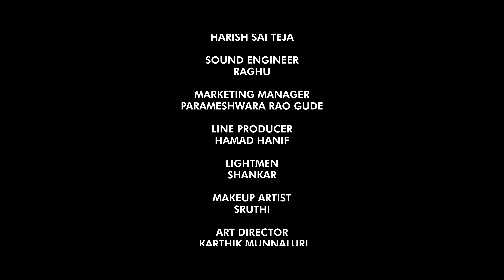Mental Madhilo || Episode 01|| Telugu Web Series || Sunny Sailesh || Rohini Rachel || Rowdy Baby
Lead Cast - Sunny Sailesh, Rohini Rachel
D.O.P - Sandeep Baddula
Editing & DI  Ayaan Khan
Line Producer Hamad Hanif
Stills: Harish
Publicity Designer - Shyam Veeravalli
Marketing Manager: Parameswara Rao Gude
Produced By Uma Mahesh Kanda
Co- Written: Aditya Gudimella
Co- Director : Shanmukh D
Written & Directed By Arjun Raghav P
channel manger & seo : Abishek Batha

Written and Composed by :Chandra sekar
Singers : Chandra sekar, pranathi.K
Voilin: Uttej kumar. J
Rythm and Guitars : Chinmay nanda
Produced  Arranged and programmed : Chinmay nanda
Mix and mastering : Arjun Asthana
Special thanks to Ravi Cherukuri

A @southindianlogic Original

Dear Girls & Boys, Click the bell icon 🔔 near the Subscribe button on your Mobile app or on YouTube page to get instant notification for all the upcoming episodes of Rowdy Baby !!